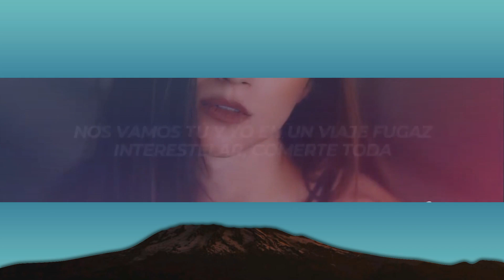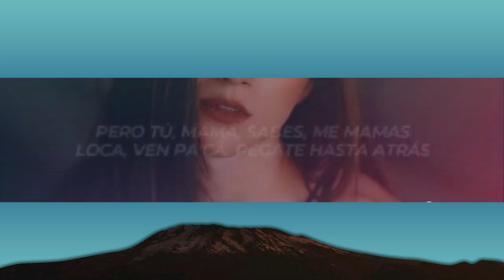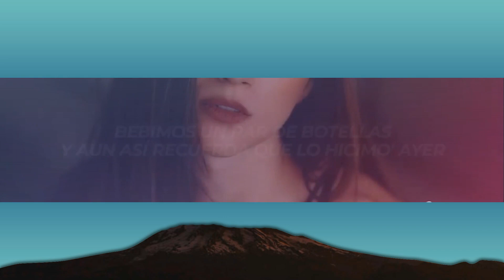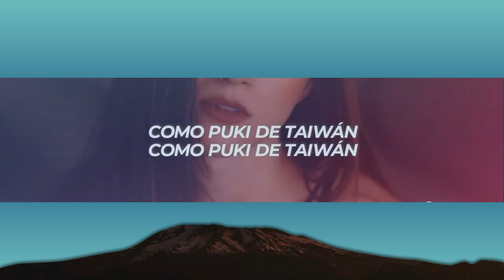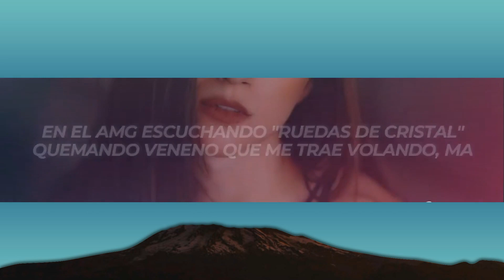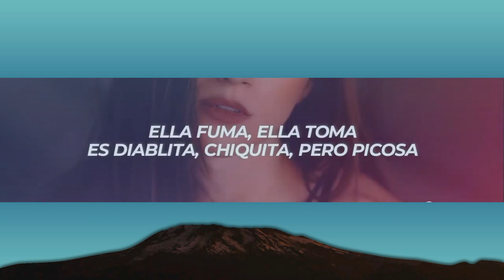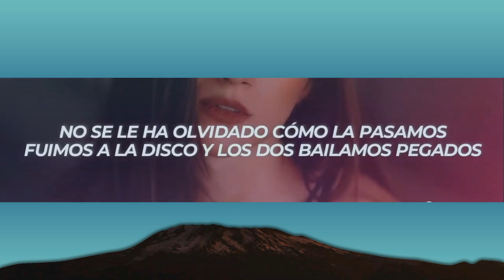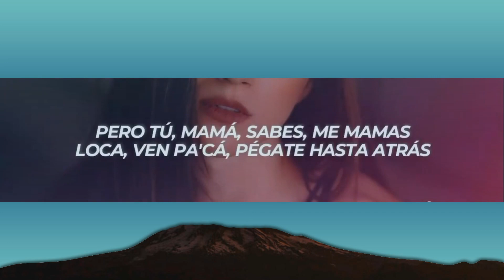Yng Lvcas, Peso Pluma - La Bebé Remix (Letra/Lyrics) 1 Hour - Can't Get Enough Of Listening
✖ Follow: @Yng_lvcas

✖ Foto:
🎤[Letra de "La Bebe (Remix)"]

Como perros pegados, besos y un par de tragos

Esa pussy me la como cuando yo quie